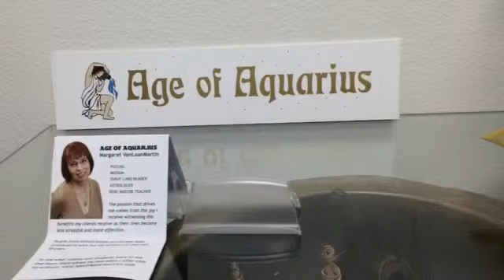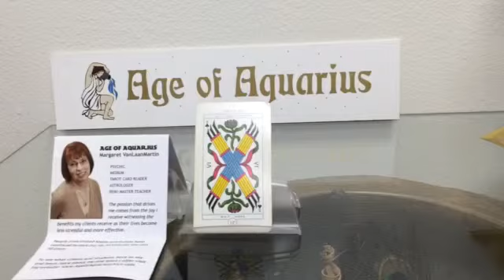August 10, 2014 Today’s Psychic World Barometer Tarot Card Reading is Six of Batons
August 10 Today’s World Barometer Tarot Card Reading is Six of Batons. Today’s energy will feel slow again possibly pushing us into the mode of waiting and hoping. You can choose to use this energy to enjoy a respite from all the confusion we have been experiencing!  Psychic reading of today's energy by Margaret VanLaanMartin, Psychic and Medium, ageofaquariuschico.com